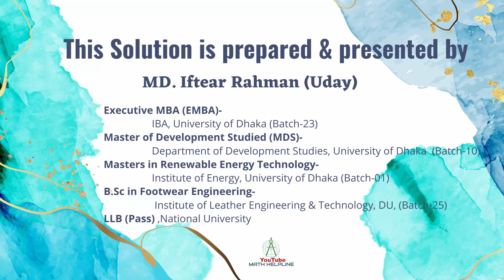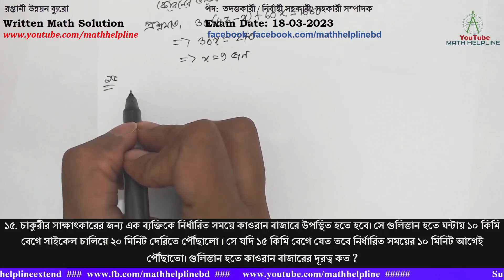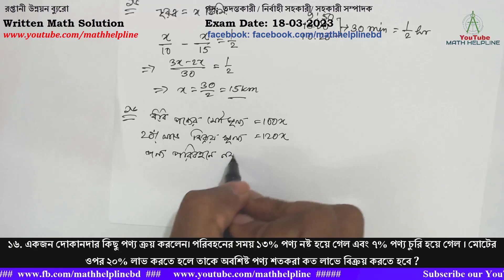রপ্তানী উন্নয়ন ব্যুরো পদ: তদন্তকারী / নির্বাহী / সম্পাদকWritten Math Solution Exam Date: 18-03-2023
রপ্তানী উন্নয়ন ব্যুরো
পদ: তদন্তকারী / নির্বাহী সহকারী/ সহকারী সম্পাদক
১৩. আয়তাকার ১ টি জমির ক্ষেত্রফল ২৪০০ বর্গমিটার। দৈর্ঘ্য ও প্রস্থের অনুপাত ৩:২ হলে জমিটির পরিসীমা কত ?
১৪. একটি লঞ্চের যাত্রী সংখ্যা ৪৭ । মাথাপিছু কেবিনের ভাড়া মাথাপিছু ডেকের ভাড়ার দ্গিুণ।  মাথাপিছু ডেকের ভাড়া ৩০ টাকা। মোট ভাড়া প্রাপ্তি ১৬৮০ টাকা হলে কেবিনের যাত্রী সংখ্যা কত ?
১৫. চাকুরীর সাক্ষাৎকারের জন্য এক ব্যক্তিকে নির্ধারিত সময়ে কাওরান বাজারে উপস্থিত হতে হবে। সে গুলিস্তান হতে ঘন্টায় ১০ কিমি বেগে সাইকেল চালিয়ে ২০ মিনিট দেরিতে পৌঁছালো । সে যদি ১৫ কিমি বেগে যেত তবে নির্ধারিত সময়ের ১০ মিনিট আগেই পৌঁছাতো। গুলিস্তান হতে কাওরান বাজারের দূরত্ব কত ?
১৬. একজন দোকানদার কিছু পণ্য ক্রয় করলেন। পরিবহনের সময় ১৩% পণ্য নষ্ট হয়ে গেল এবং ৭% পণ্য চুরি হয়ে গেল । মোটের ওপর ২০% লাভ করতে হলে তাকে অবশিষ্ট পণ্য শতকরা কত লাভে বিক্রয় করতে হবে ?
১৭. a⁴+a²b²+b⁴=8 এবং a²+ab+b²=4 হলে  a²+b² এর মান কত ?